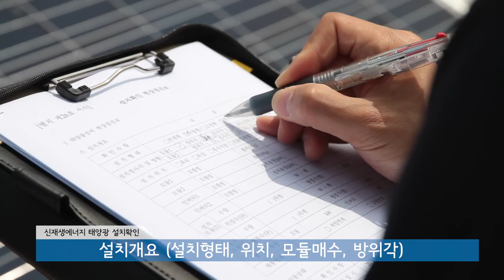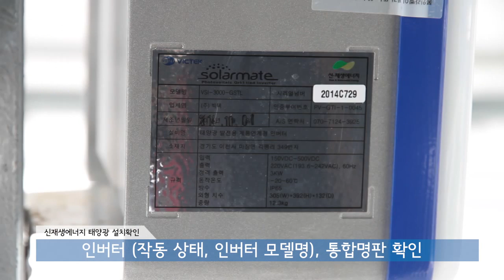신재생에너지 태양광 설치확인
신재생에너지 중 태양광 설치확인 관련 영상입니다.